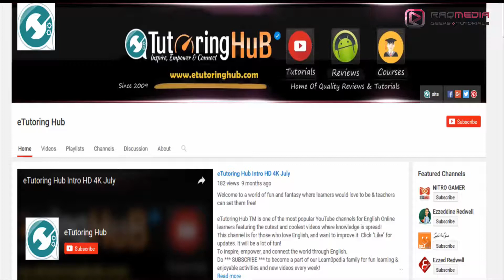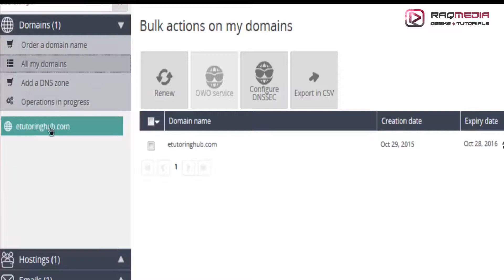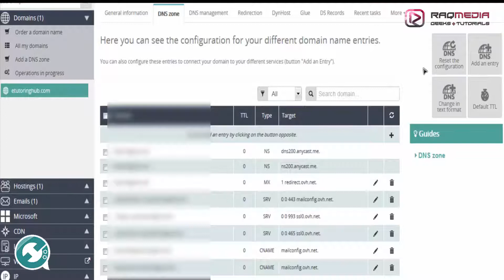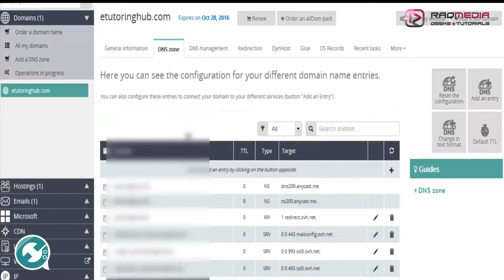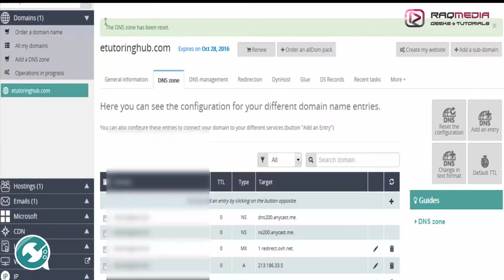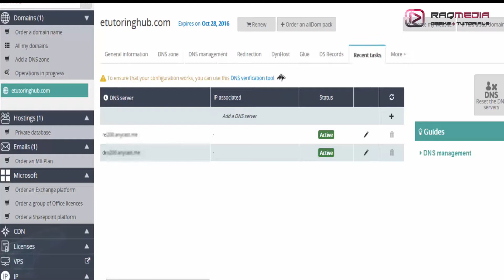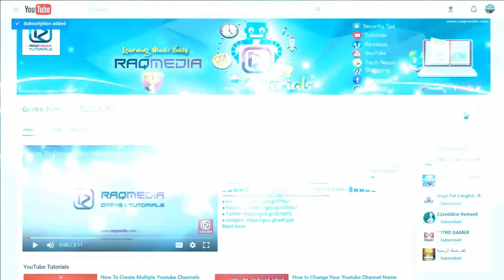How To Reset Your Domain DNS Settings (fixed)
This tutorial will guide you on how to reset your web hosting dns setting to link your domain with the desired hosting service and how to point domain to server. reset your OVH domain dns server